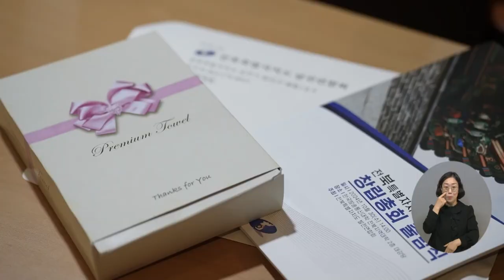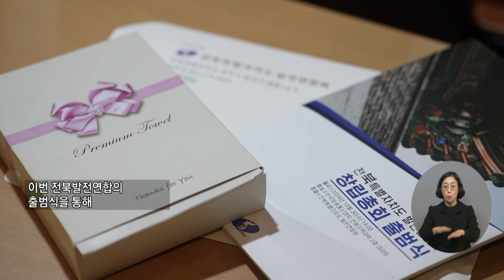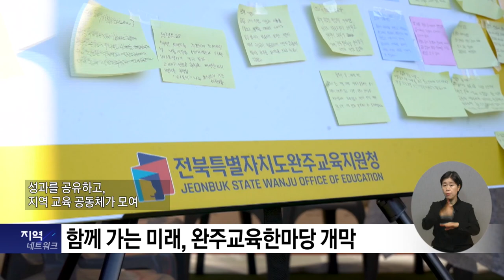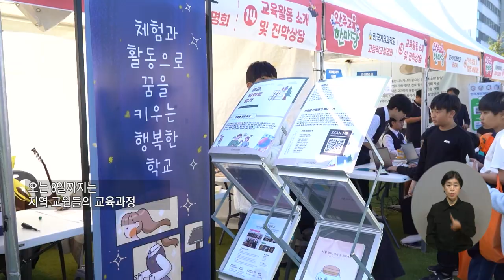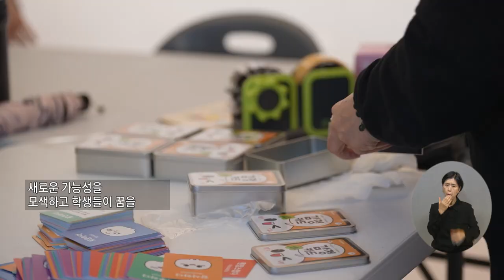복지TV뉴스_전국24 전북_주요뉴스 (2024.11.06)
유튜브:

 / 복지tv   ​
페이스북:

 / wbc_tv